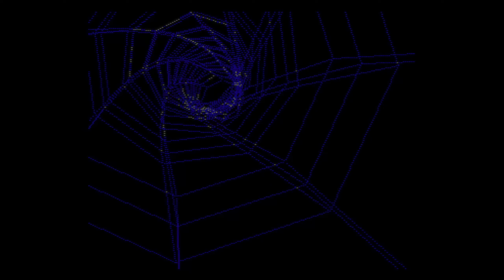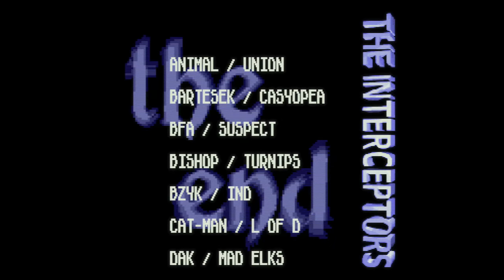Blue | Amiga AGA Demoscene | Sharka's MicroBytes #22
I've settled into a format for MicroBytes, focusing on interesting bits of demoscene stuff and game intros and music and general home microcomputer bits 'n' pieces.

This is a lovely single disk AGA demo from 1995 that loads right into ram - no disk access once it gets going. It's short and sweet and Polish demo group The Interceptors' first one.

Recorded on WinUAE with a shader+reshade combo and an A1200 config with 2 megs of chip and 8 of fast ram config.